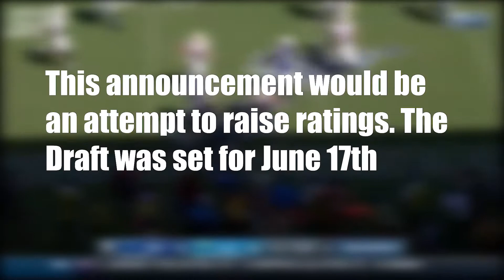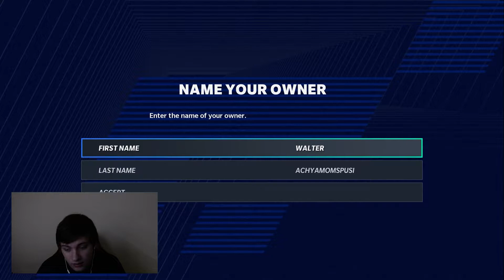The Commissioner Has Some News!?!? (Madden 21 Relocation Franchise Ep. 1)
It is June 2020 , the NFL commissioner, Roger Goodell, has announced there will be a fantasy draft before the season starts. Walter Achyamomspusi is now the owner/coach of the Washington Football Team and plans to not only win but to also relocate the franchise. This series will be the most epic series Youtube has ever seen.